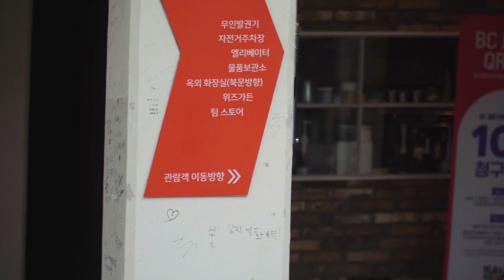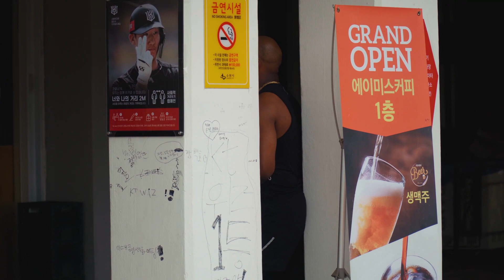골든글러브 축하하고 지난 4년동안 정말 수고 많았어 항상 건강해 학수야~! - Goodbye to Rojas from kt wiz fan (kt위즈 로하스)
로하스 선수가 드디어 한국을 떠나네요 ㅎㅎ
배신자부터 이런저런 말들이 많지만..
4년간 고생하고 좋은 결과 만들어준 로하스선수의 앞길에 항상 축복이 있길 바랍니다.
프로야구 선수라는 직업 그리고 용병이기에 어쩔수없는 선택이라고 생각합니다.
선택 존중하고 가서도 건강히 하는야구 잘하길 기원합니다
학수 그동안 수고 많았어!!